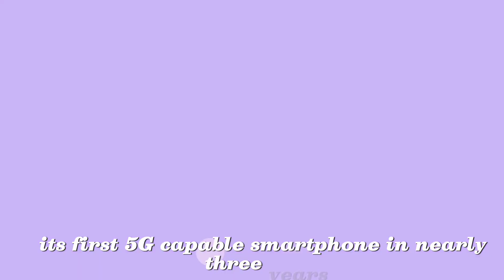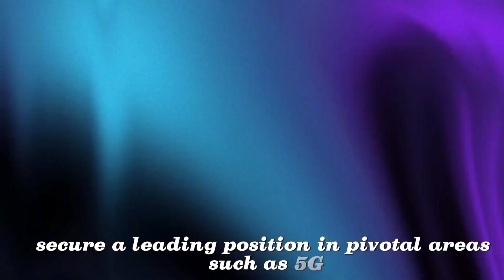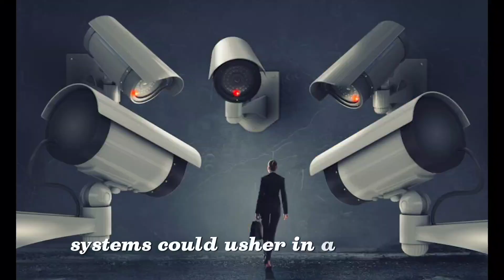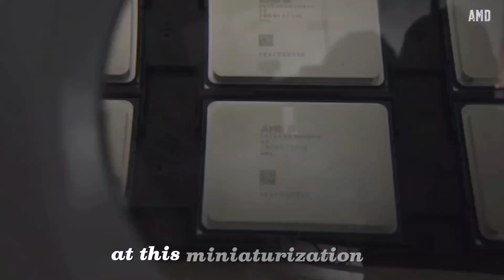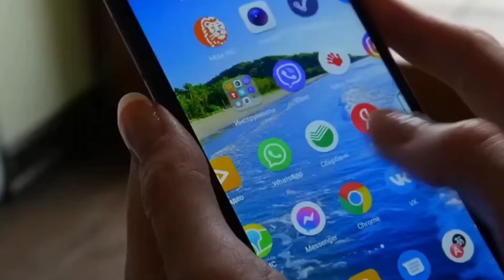China's Semiconductor Revolution: How Huawei's Bold Move Defies US Sanctions| Mate 60 pro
China's Semiconductor Revolution: How Huawei's Bold Move Defies US Sanctions

A remarkable signal of China's path toward self-reliance in the global semiconductor industry and its ambitions for global dominance recently surfaced when Huawei unveiled its cutting-edge 5G-capable smartphone. This bold move occurred despite stringent US sanctions aimed at curtailing advanced microchip production.
China's potential breakthrough in microchip technology, if substantiated, promises to propel the nation's economy to even greater heights and solidify its position as a pivotal global chip manufacturer.
Huawei's announcement of the Mate 60 Pro, its first 5G-capable smartphone in nearly three years, defied the US sanctions imposed in October 2022, designed to curtail the company's production without Western assistance. These sanctions drew parallels with those imposed on ZTE in 2018, which nearly pushed the latter to the brink of bankruptcy.
According to a 2023 report by the Center for Strategic and International Studies (CSIS), this marked a turning point in China's strategic thinking regarding the semiconductor industry. The 2018 sanctions underscored China's technological reliance on the US and its allies, a dependence further emphasized by the recent wave of sanctions in 2022. The imperative for technological independence had been brewing for years.
Sanctions and Their Impact on Semiconductors:
China has long played a prominent role in the semiconductor industry, with giants like Alibaba, Baidu, and Semiconductor Manufacturing International Corporation (SMIC). Investment in semiconductors has allowed China to secure a leading position in pivotal areas such as 5G, artificial intelligence (AI), and e-commerce.
However, the US announced sanctions aimed at restricting China's access to Western semiconductor technology and hindering its development of advanced microchips. "These sanctions were expected to set back China's progress by several years," notes Josep Bori, Director of GlobalData's Thematic Intelligence.
The Global Chip Shortage:
The onset of the Covid-19 pandemic in 2020 disrupted the semiconductor supply chain, triggering a global chip shortage. The supply chain strained under the demand for remote work-enabling computer equipment and the surge in interest in 5G and cloud-based services.
China was not immune to this crisis, and matters worsened in October 2022 when the US sanctions came into effect. The US aimed to incapacitate China's ability to acquire and manufacture advanced chips, out of concern that chip-integrated AI systems could usher in a new era of surveillance equipment and weaponry. In December 2022, Japan and the Netherlands joined forces with the US, barring industry leaders like ASML from selling their most advanced technology to China.
The export ban on semiconductors posed a significant threat to China's economic future. The China Semiconductor Industry Association (CSIA) opposed the US-led alliance, contending that the sanctions would harm both the domestic and global semiconductor industry. Key Chinese advanced chip manufacturers, including SMIC and Yangtze Memory Technologies, started to feel the effects. UNISOC, a Chinese firm specializing in mobile chipsets, pivoted toward producing less advanced chips to counter the sanctions' impact.
A Glimpse of Hope:
In August 2023, Huawei released the Mate 60 Pro, equipped with a Kirin 9000S 7-nanometer (nm) microchip, reportedly produced by SMIC.
This development raises several intriguing questions. Firstly, did China manage to bypass US sanctions or achieve a breakthrough in domestic chip production? Secondly, what level of government subsidies was required to support SMIC in manufacturing a 7 nm chip using legacy ASML's deep ultraviolet (DUV) lithography systems, which were known to yield prohibitively low results at this miniaturization level? In essence, how sustainable is SMIC's engineering feat from an economic standpoint?
As the US investigates these developments, it's possible that the sanctions inadvertently acted as a catalyst for self-reliance within the Chinese semiconductor industry. If China can successfully produce chips domestically, free from Western assistance, it could have far-reaching implications for its economy and the ongoing US-China tech rivalry. China would not only reduce spending on semiconductor imports but also accelerate the growth of its domestic industries, from automobiles to consumer electronics.